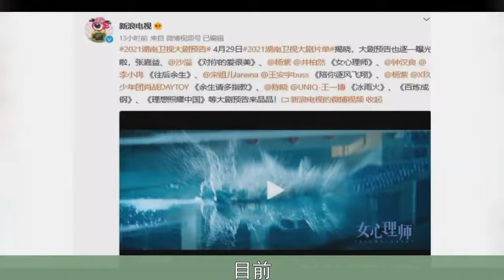鹅厂终于妥协！肖战杨紫《余生》确定播放平台？连央视都嗑上了